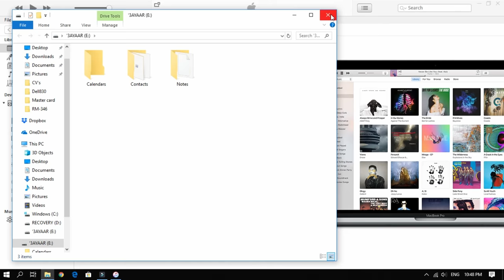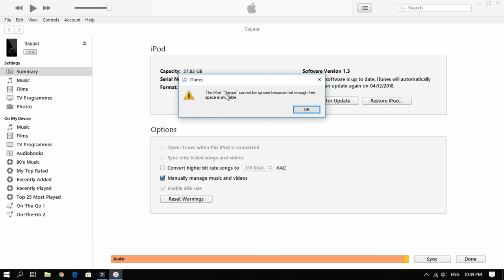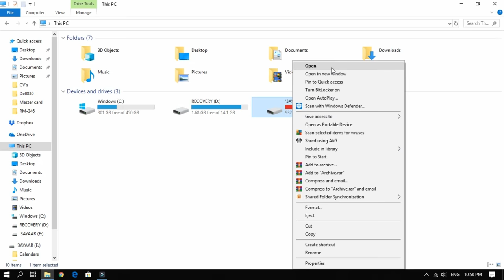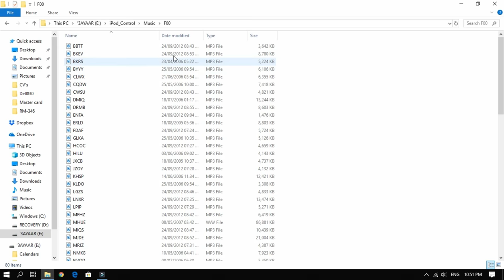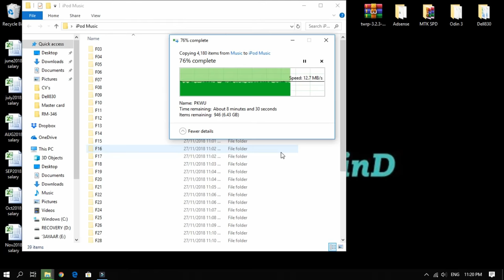How to copy music from iPod to laptop or pc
how to transfer iPod music to PC, Laptop or MAC
Transfer iPod Music to computer without iTunes
How to copy iPod music to Laptop
Copy iPod music to computer without iTunes

      Give valuable feedback in comment section